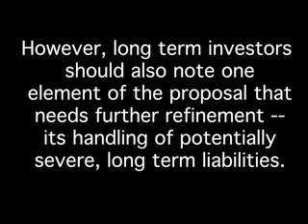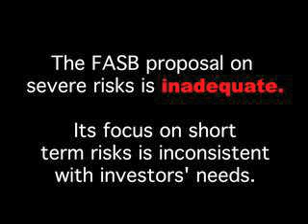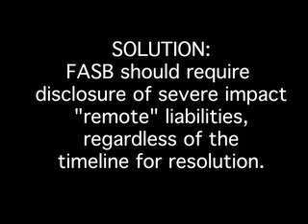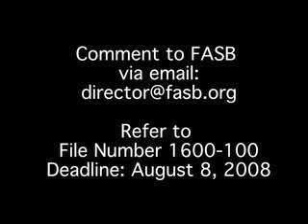FASB Action Alert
The Financial Accounting Standards Board has issued proposals to improve disclosure of potential corporate liabilities. But it has missed the mark on one essential issue - the potential for severe long term risks that are misjudged by companies as only "remote." Attorney Sanford Lewis discusses the problem, and why investors need to weigh in before August 8.